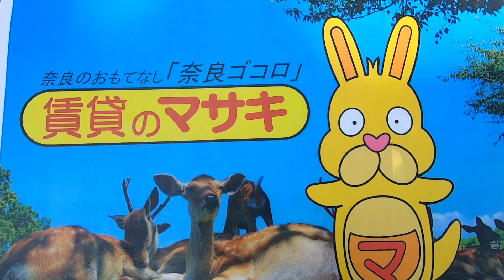12441 小泉町戸建 外観共用案内動画♪賃貸のマサキ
大和郡山市小泉町にあります一戸建ての【小泉町戸建】の紹介動画になります。